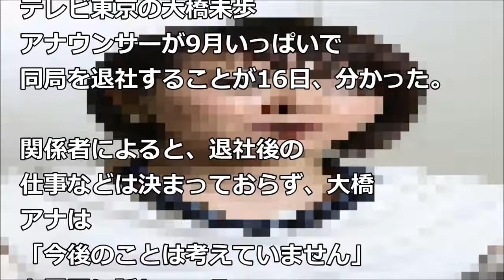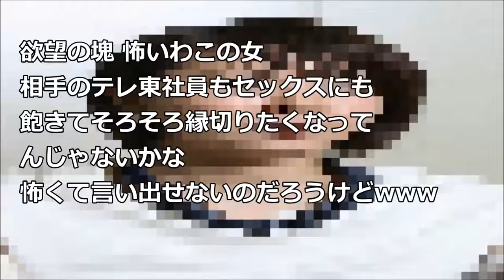テレ東・大橋アナ９月いっぱいで退社 体調万全にして妊活専念か